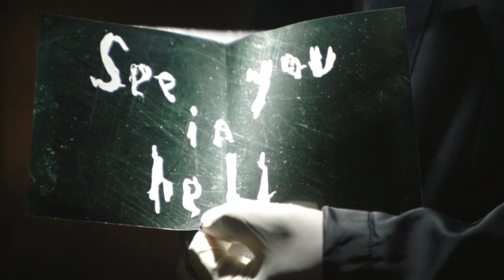Multifandom "A reason To Fight"